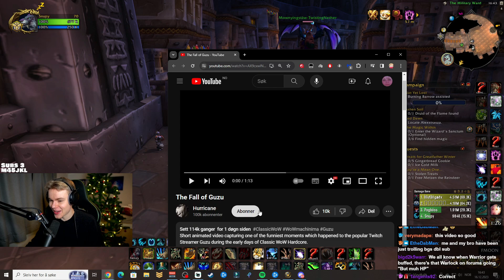The Fall Of Guzu Is AWESOME! - Snupy Reacts